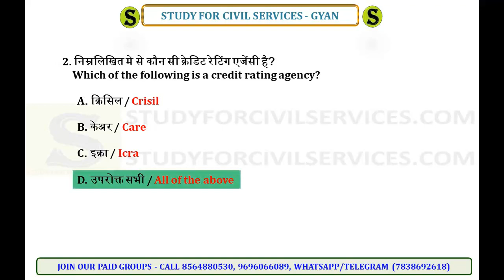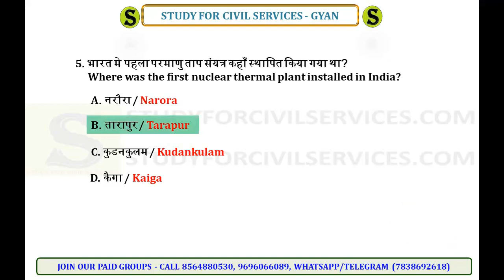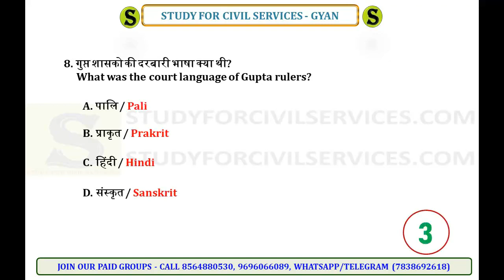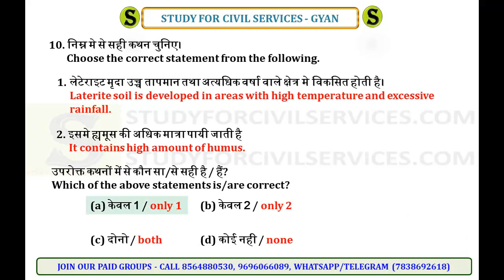uppsc BEO khand shiksha adhikari mock test gk quiz block education officer model questions paper #19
TOP  QUESTIONS mcq sawal for  BEO BLOCK EDUCATION OFFICER SECTION WISE TOPIC WISE SUBJECT WISE TEST SERIES MODEL QUESTIONS ANSWERS  ( daily 2 minute pre up pcs psc uppcs confidence booster quiz by study for civil services )

खंड शिक्षा अधिकारी (BEO)  ( khand shiksha adhikari - Block Education Officer Exam 2019   conducted by UPPSC as per official Syllabus Exam Pattern - topic or section wise = Uttar Pradesh General Knowledge GK Uttar Pradesh Budget, Uttar Pradesh Current Affairs , polity raj vyavastha , history itihas , geography bhugol , economy arthvyavastha , environment and ecology paryavaran , science vigyan
official Plan  of  Examination  and  Syllabus  for  Preliminary  Examination For  selection  on  the  post  of  Block  Education  Officer  there  will  be  paper of  general  studies  (objective)  in  the  preliminary  examination,  in  which the  no.  of  questions  will  be-120,  marks-300  and  duration-2  hours. Syllabus General  Studies Time-Two  Hours Question-120 Marks-300 1. General  Science 2. History  of  India 3. Indian  National  Movement 4. Indian  Polity,  Economy  &  Culture 5. Indian  Agriculture,  Commerce  &  Trade 6. Population,  Ecology  &  urbanization  (In  India  context) 7. World  Geography  &  Indian  Geography  &  Natural  Resources  of  India 8. Current  National  and  International  Important  events 9. General  Intellgentia  including  Logic  &  Reasoning 10. Specific  Knowledge  regarding  Education,  Culture,  Agriculture, Industry  Trade,  Living  &  Social  Traditions  of  Uttar  Pradesh 11. Elementry  Mathematics  up  to  Class  10th  level:-Arithmetic,  Algebra and  Geometry.
1. studyforcivilservices free telegram channels

3. join_paid_grp_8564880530_or_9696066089 ( only calling numbers = 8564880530 or 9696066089 )
8. ADMIN & founder  = GYAN PRAKASH MISHRA